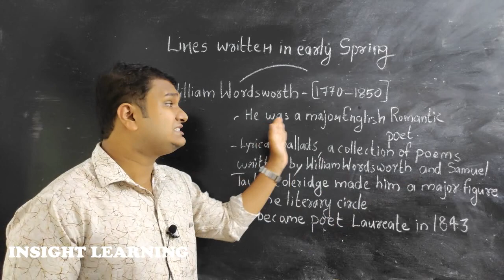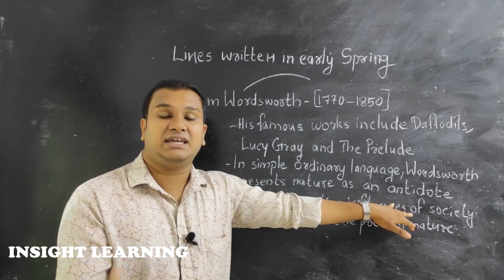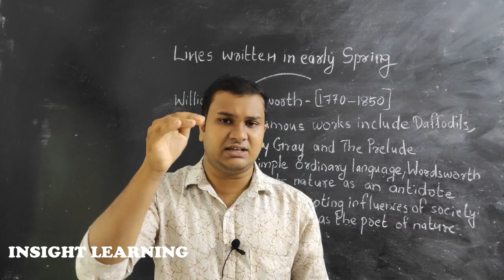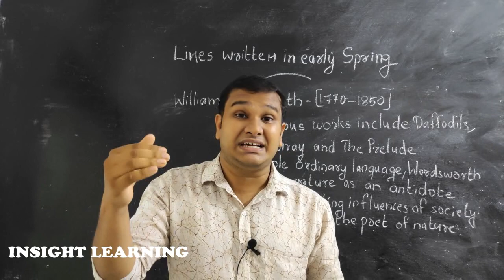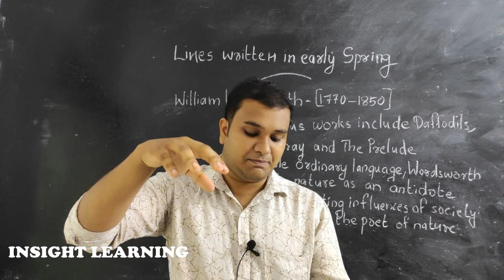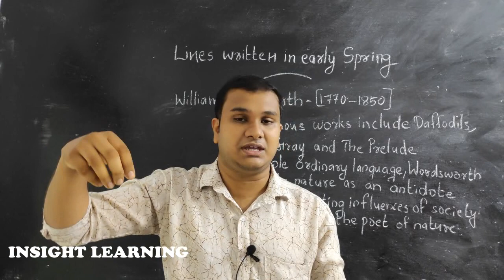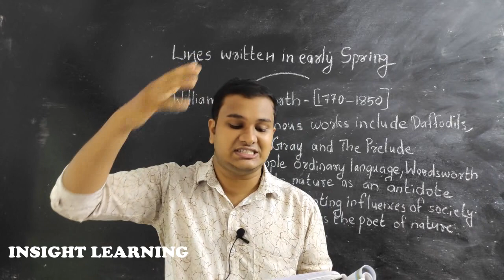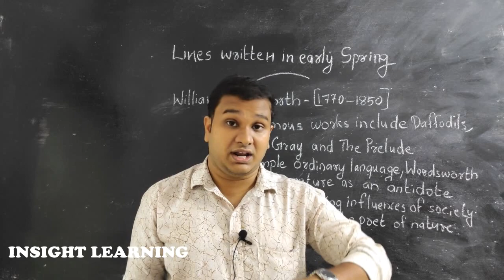SSLC ENGLISH| CHAPTER 3| LINES WRITTEN IN EARLY SPRING| PART 1| INSIGHT LEARNING